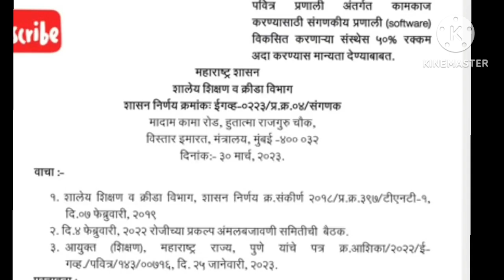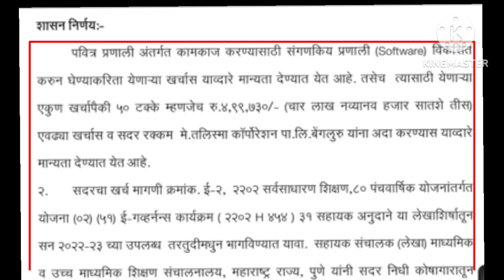पवित्र पोर्टल लवकरच सुरु/शिक्षक भरती 2023/आनंदाची बातमी/नविन शासन निर्णय /New Gr/30march